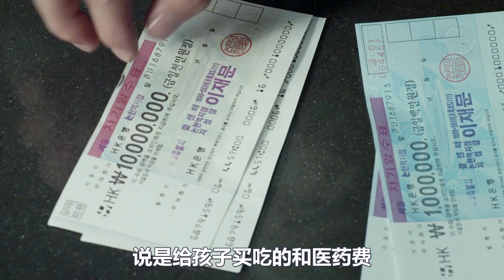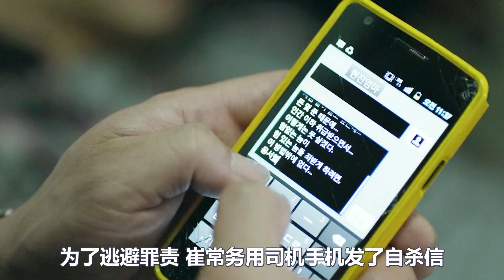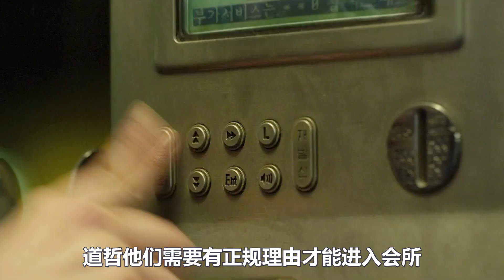韩国富二代仗着有钱有势，不仅喜欢侮辱妹子来得到快感，还把工人打成了重伤！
道哲是一名正直勇敢的刑警，任职期间破解了很多大案件。一次聚会上，他偶遇到了超级富豪三代，从他的观察中发现，富豪其实并不是什么好人，花钱调戏妹子取乐，靠着金钱和权利为所欲为，暴力对待上门讨要工钱的工人，并且伪造自杀的假象，作为正义的代表，道哲不允许这种坏人逍遥法外，他决定一定要调查到底，还穷人一个说法